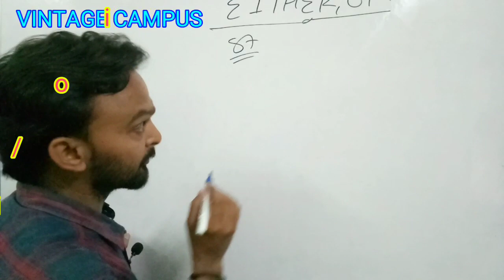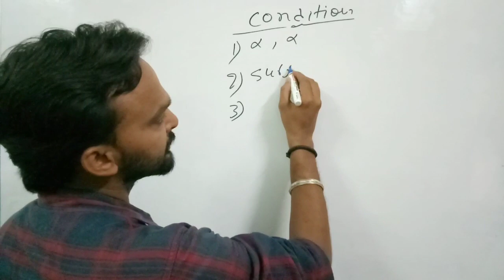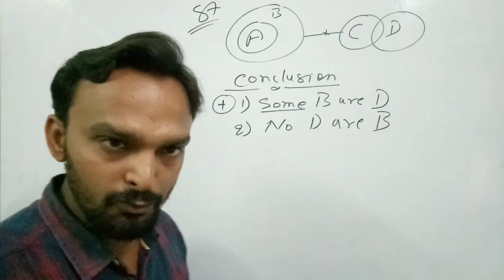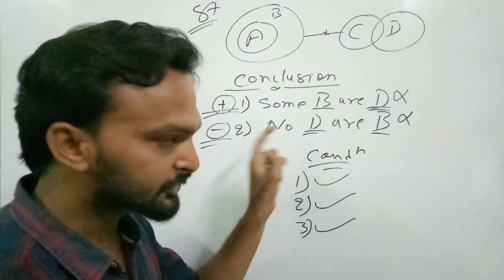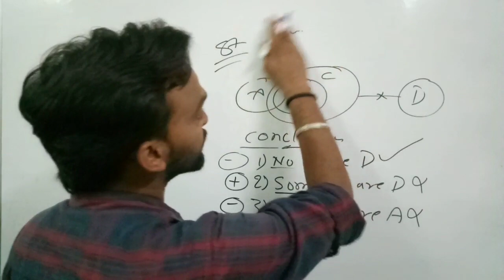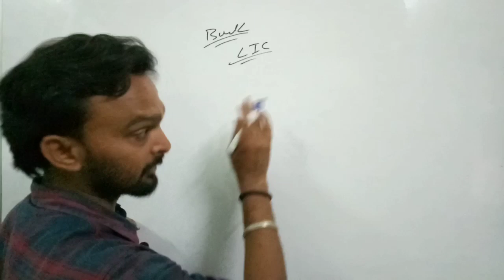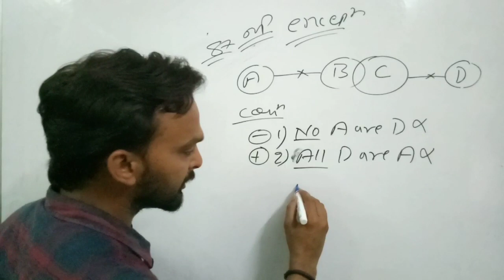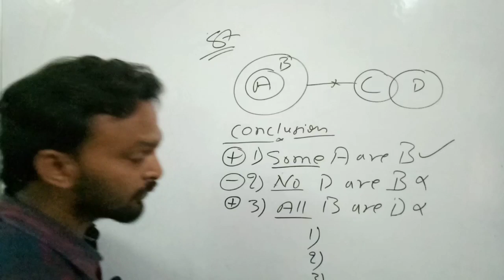🔴EITHER OR पहचाने मिनट मे🔴 ||खतरनाक SHORT TRICKS||RRB PO/CLERK 2019||Syllogism by Vineet sir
Vintage Campus Roorkee is one of the best Coaching Institute of SSC/Banking/Railway and Group-C exam.

THE BEST METHODS & SHORT TRICK WILL BE PROVIDED AND CLEAR EACH AND EVERY CONCEPT

RRB_PO_Clerk 2019_#EPFO_#NTPC_#SSC_#Railway

EPFO Assistant 2019
LIC ADO 2019
NABARD Grade A & B 2019
IDBI Assistant Manager
# LIC AAO
ESIC Recruitment
NIACL AO
# IBPS SO Recruitment
IBPS Clerk Exam
Canara Bank PO
IBPS PO Exam
RBI Assistant
IBPS RRB (Officer Scale I & Office Assistant)
SSC_Delhi police

We have been running offline classes successfully last one year. many student have selected in different compitative exam like SSC /Bank/Railway and other various compitative exams

Now we are moving towards Online classes to help those students who are not able to pay high institutional fee.

Faculties..